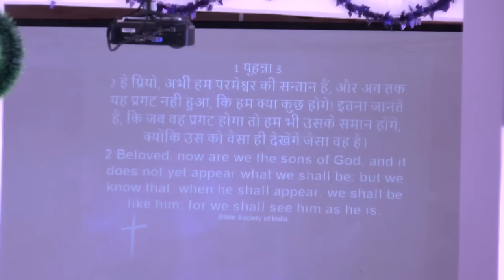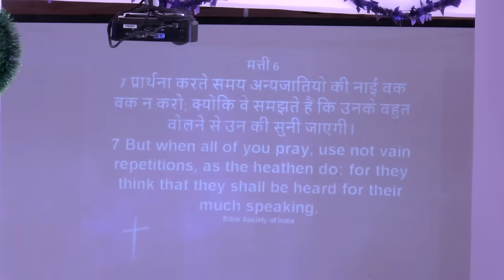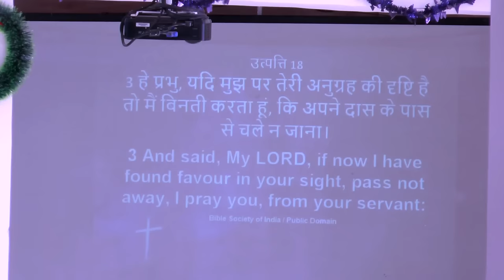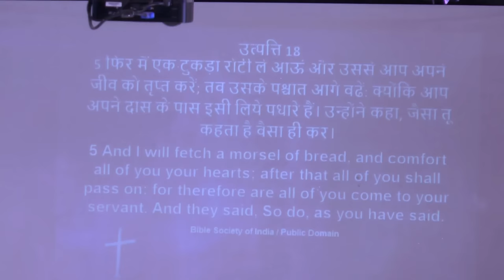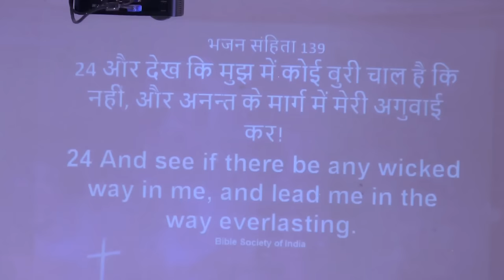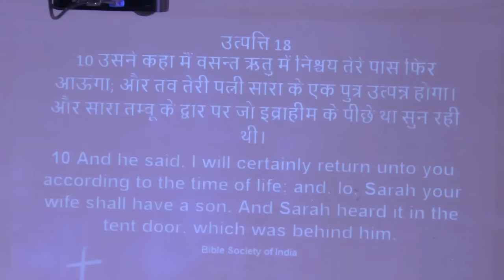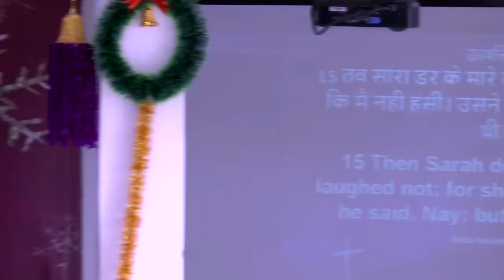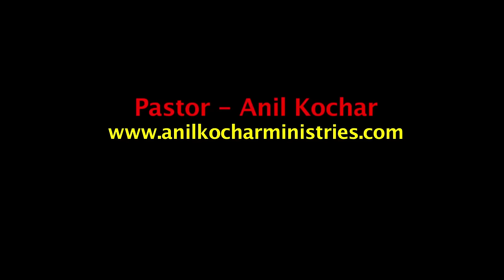परमेश्वर के स्वभाव के साथ परमेश्वर के साथ रहना.... निर्गमन 18 एक गहरी शिक्षा (पास्टर अनिल कोचर)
परमेश्वर के संग आपका संबंध कैसा होना चाहिए?
परमेश्वर का  आपको इंतजार कैसे करना चाहिए ?
और परमेश्वर की सेवा आपको कैसे करनी चाहिए ?